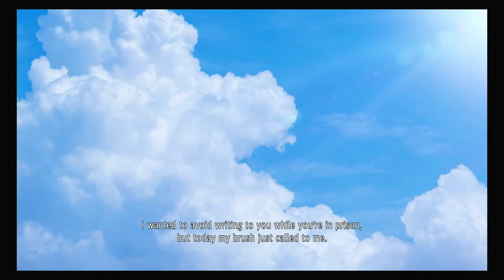Goat Plays (New Game +) Yakuza Like a Dragon - Part 2